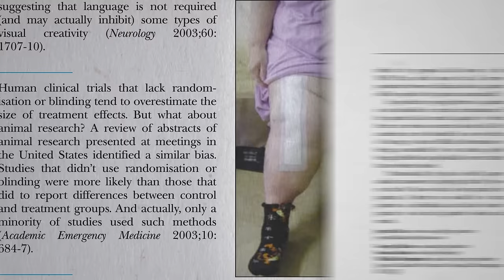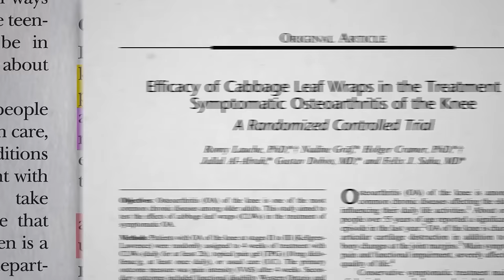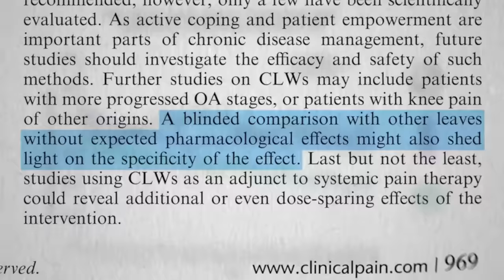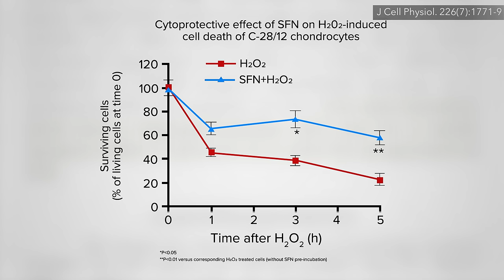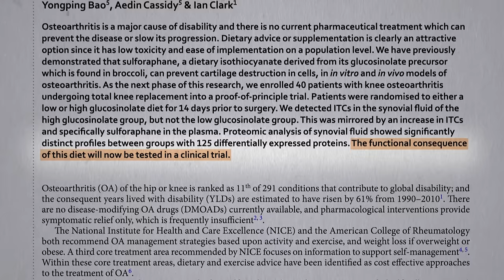Benefits of Cabbage Leaves on the Knee for Osteoarthritis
Unbelievably, a randomized controlled trial of cabbage leaf wraps for arthritis was published.

Knees aren’t the only cabbage leaf shaped body parts for which cabbage has been tested.

Have a question about this video? and someone on the NutritionFacts.org team will try to answer it.

Want to get a list of links to all the scientific sources used in this video? You’ll also find a transcript and acknowledgements for the video, my blog and speaking tour schedule, and an easy way to search (by translated language even) through our videos spanning more than 2,000 health topics.

Image credit: josealbafotos / Pixabay